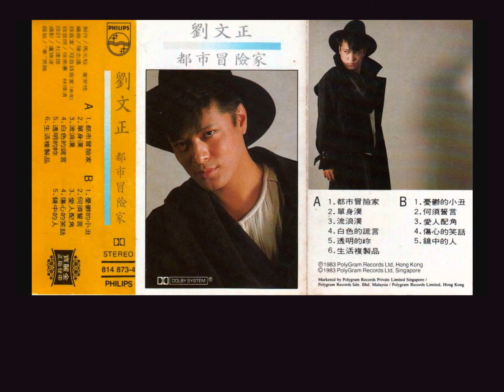憂鬱的小丑 - 劉文正（選自：劉文正。1983年『都市冒險家』專輯）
歌名：憂鬱的小丑
演唱：劉文正
填詞：江水（梁弘志筆名發表）
譜曲：梁弘志
選自：劉文正。1983年『都市冒險家』專輯
臉上塗著奶油　我是一名職業小丑　做出骨稽的動作　要使人們忘記憂愁
而我賣力的演出　竟然沒有人拍手　於是我低著頭　陷入失望的鴻溝
但是我的哀愁　卻讓觀眾笑昏了頭　從此以後人們稱我是　憂鬱的小丑
臉上塗著奶油　我是一名職業小丑　做出滑稽的動作　要使人們忘記憂愁
就在散場的時候　我的眼淚不為誰流　誰是天生小丑　上台不必畫出笑容
不要正眼看我的眼晴　辛酸的眼淚隨時會流　是真是假不必追究　啊我只是小丑